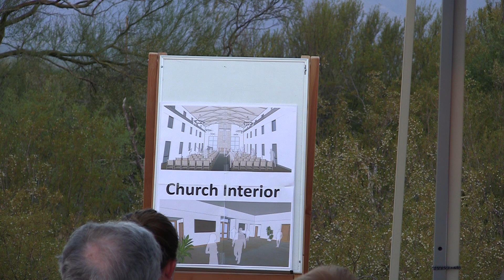Grace Sahuarita Groundbreaking - June 9, 2019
Pastor Ryan Heiman presiding.